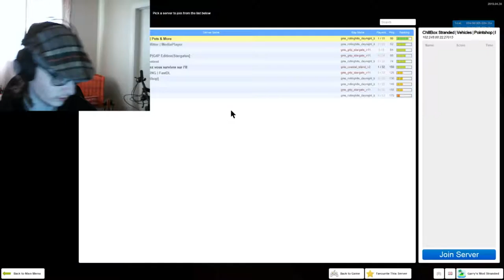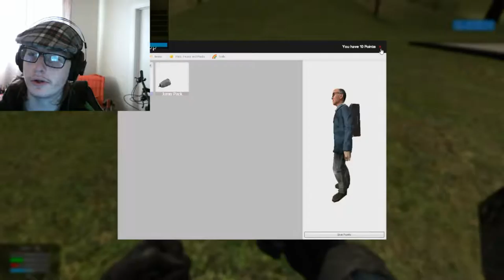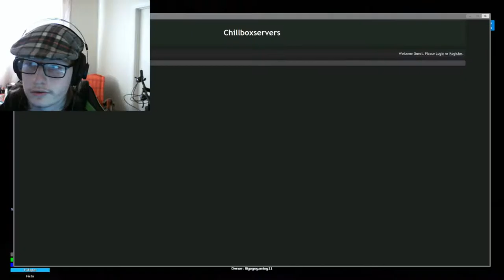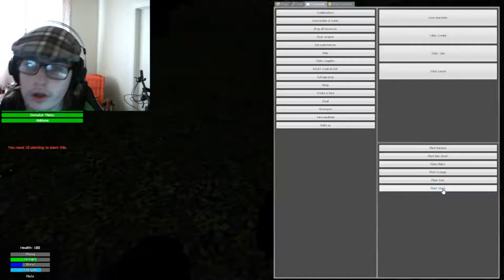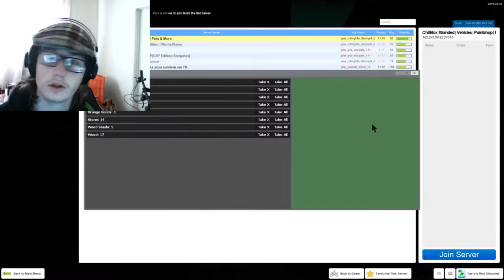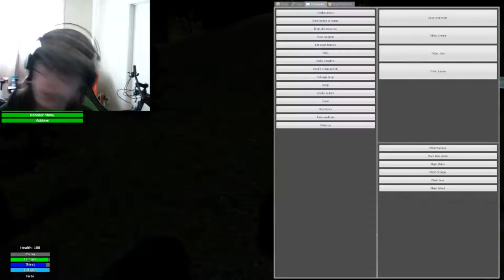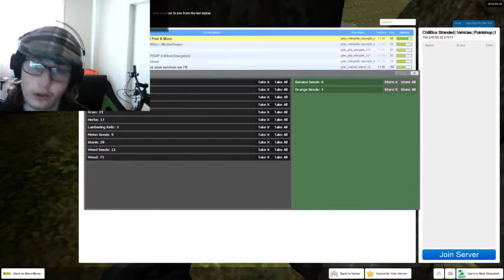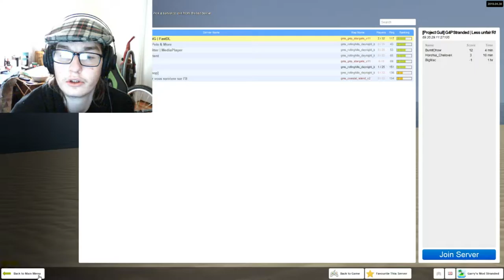stranded gmod pt#1 & 2